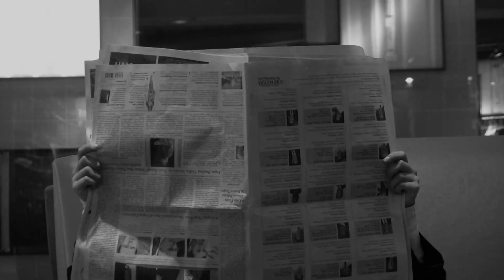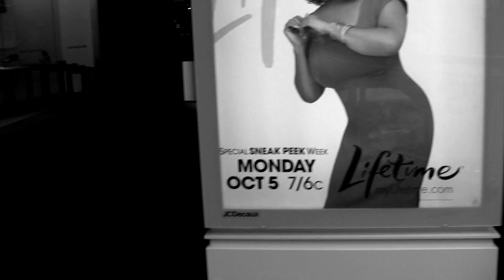Mall Chase MR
Assignment: do anything